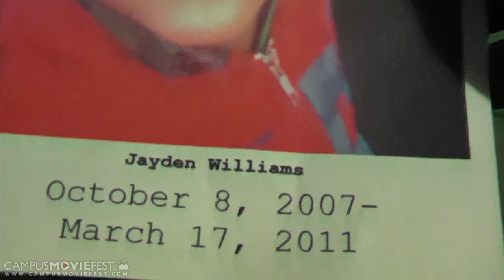Trepidation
What happens when Mike starts having premonitions of a child's murder?

Created by GoodDay Productions  at Atlanta University Center in 2011 as part of Campus MovieFest, the world's largest student film festival.

Trepidation Cast & Crew :
Arneece Maynard - Captain
with